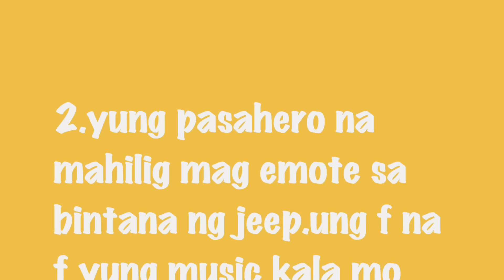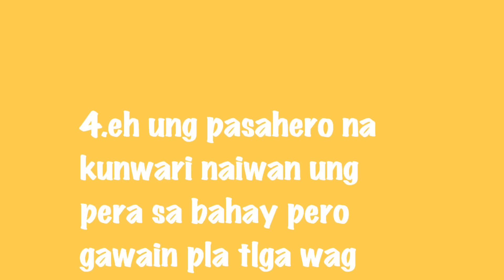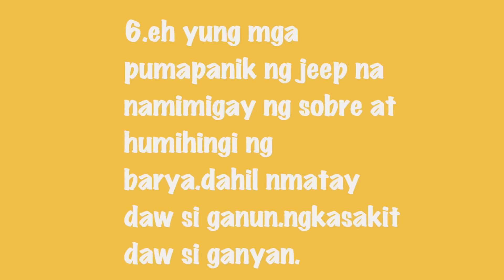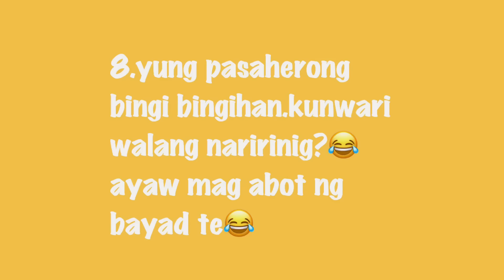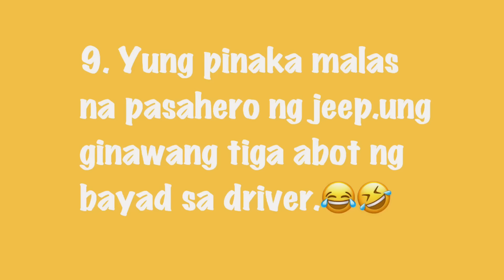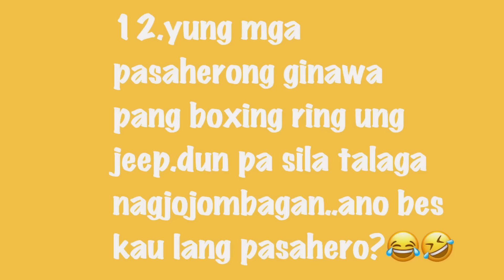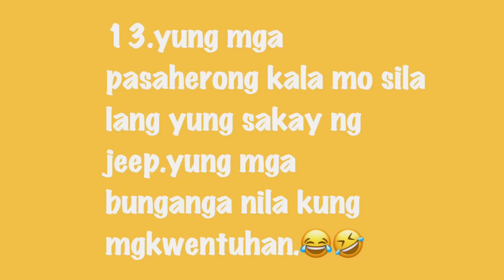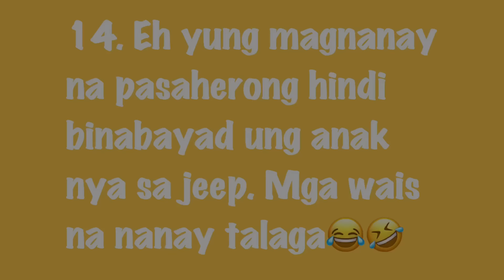LLOYD CADENA INSPIRED(MGA EKSENA SA JEEP)||SAMMY MANESE